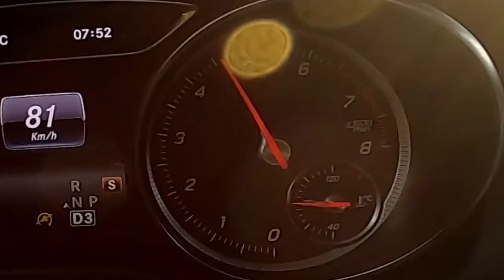ISTO É VERBIER 🤩 ░@░J░M░D░R░9░2░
Nao te esquecas de comentar
😜 🆂🆄🅱🆂🅲🆁🅴🆅🅴🆁     é    🅸🅼🅿🅾🆁🆃🅰🅽🆃🅴  😜